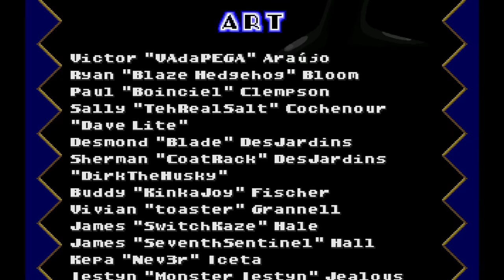Sonic Robo Blast 2 [5F] Man of Egg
Cooled down a bit and tried it again. It went much smoother this time, but it still feels like bad design that the best strategy is just to take all the hits standing still. Not fun to play. And speaking of not fun to play, that final boss fight. I don't know why anyone would think getting one shotted from time to time is fun.

SRB2 ended up being pretty much the way I expected. Fun in the first few zones, and worse and worse as the game went on. It's not a game that feels good with precision platforming, and this has it. Some of the boss battles were quite enjoyable, and some of them felt like they were part luck and part cheesing to beat. If you have a ring system, you shouldn't let some bosses one shot me. Still, an enjoyable mod. I may come back and play some of the other levels I unlocked sometime (although lets be realistic, I probably won't).